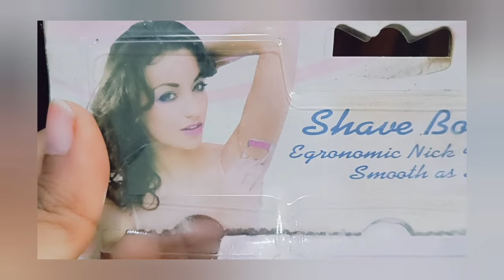First Time Dark *Underarms*/*Armpit* Full growth Shave with Straight Razor.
Full Growth Female *Underarms* Shaving /Armpit shaving with 🪒 Razor